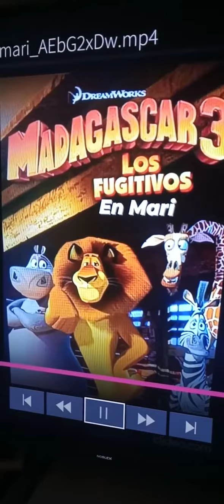Madagascar 3: los Fugitivos en mari